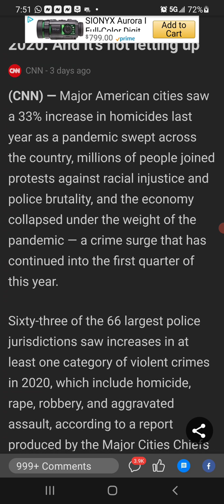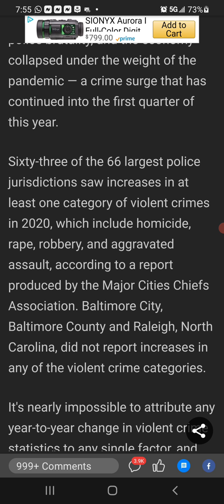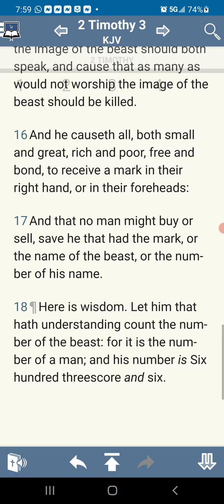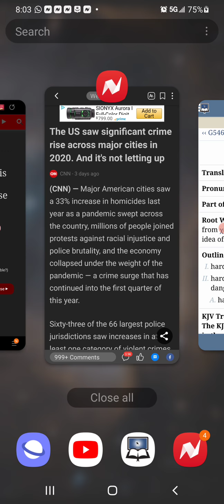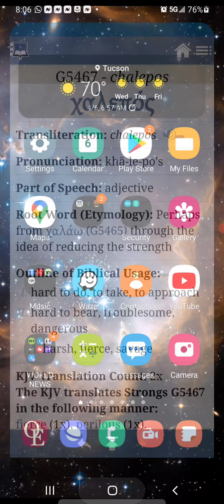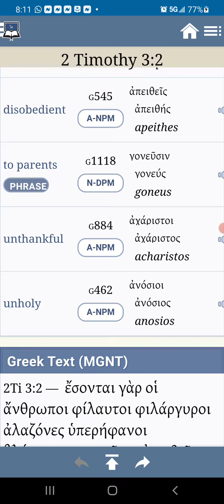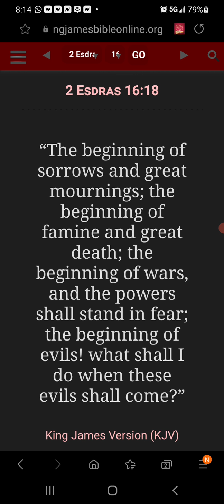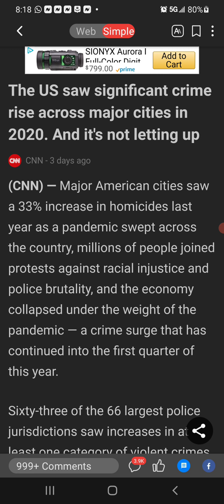In The Last Days Perious Times Shall Come (2 Tim 3:1)